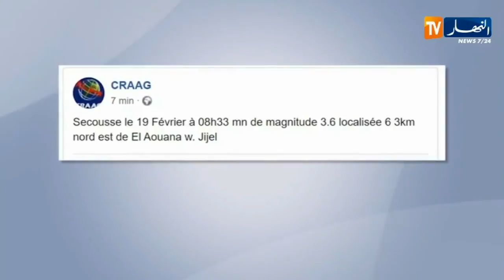Aɣmis Znezla deg ugezdu n Ǧjiǧjel tanezayt n wass-a s ugemmuḍ n 3.6 ɣef ugemmuḍ n Ricter